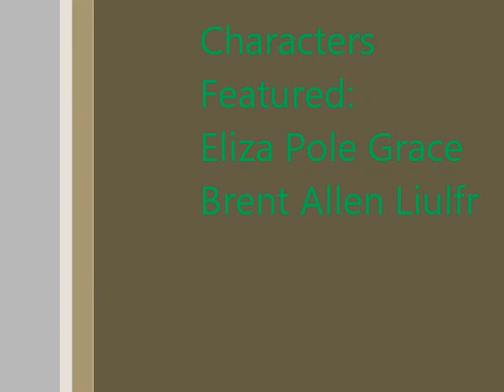Book Excerpt Read Aloud - The Way We Were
A description and read aloud of my new WIP - The Way We Were...Are...Or Whatever. This was my NaNo 2015 project.